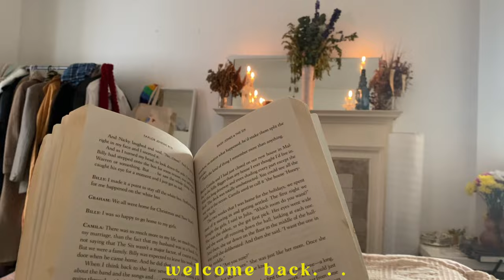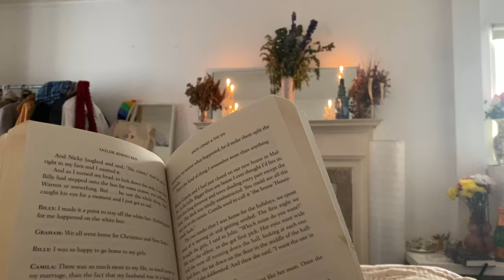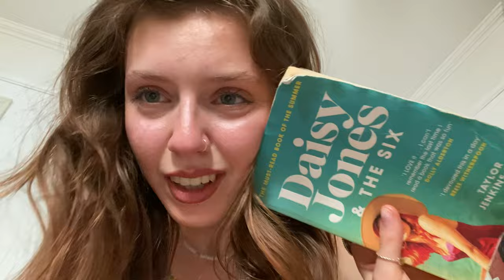Reminiscing summer | Summer at Falmouth university | Moving vlog 💫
Hiya everyone! This video is documenting the process of me moving from one uni house to another in july 2022, I hope you enjoy 🤍